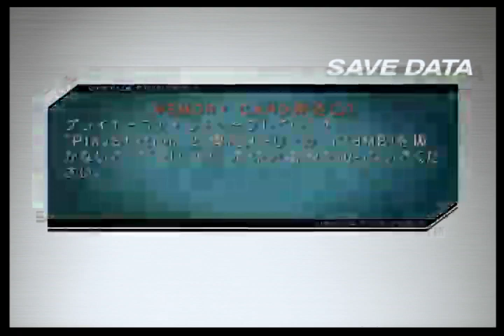バーチャファイター4 Virtua Fighter 4 (PS2) - 2023年4月1日のプレイ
攻撃の射程が長いので戦いやすいです。
Its long attack range makes it easy to fight.
1,900曲以上！›ゲーム音楽ピアノ演奏全曲リスト
Audiostock›ピアノ曲販売中！